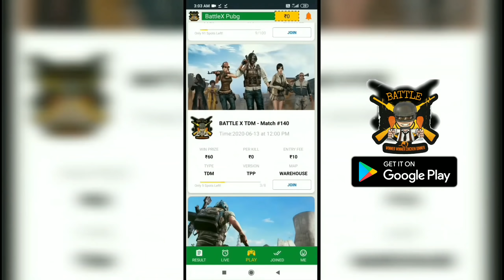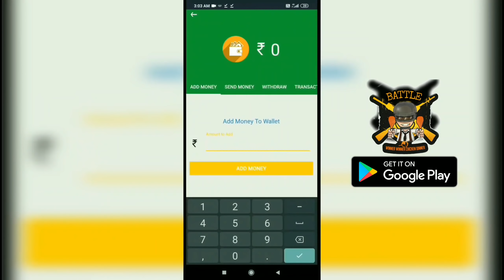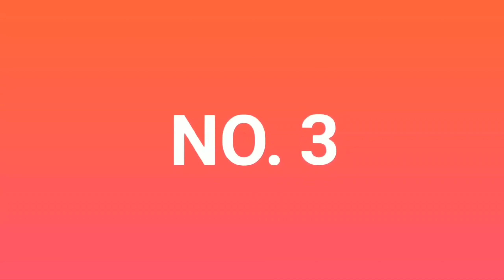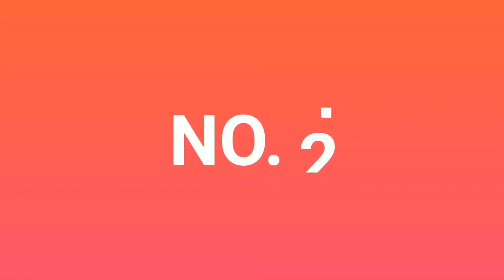Top 5 PUBG Mobile Streamers VS Red Zone And Their Reaction | Carryislive, Mortal, Dynamo, Scout